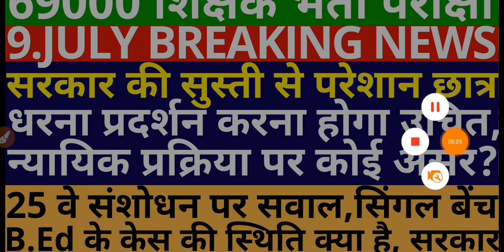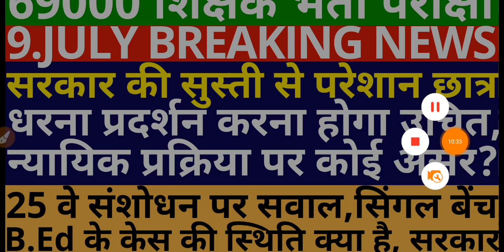69000 शिक्षक भर्ती | सरकार की सुस्ती से परेशान छात्र | छात्रों में तनाव की स्थिति